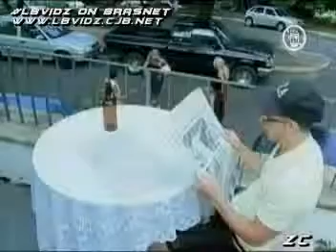H&R | T04 - Vote Joselito: Crianças jogando Vôlei